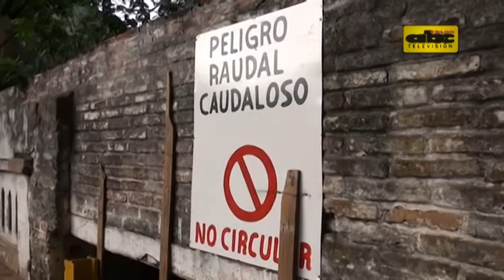"Solución parche" al mortal sumidero de Gral Santos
Fíjense cuál fue la "solución" de la Comuna capitalina al sumidero de Gral. Santos y San Antonio, donde semanas atrás una turista brasileña fue arrastrada por los raudales.